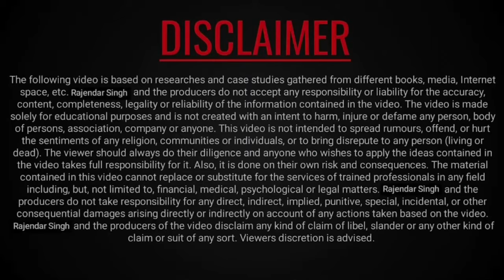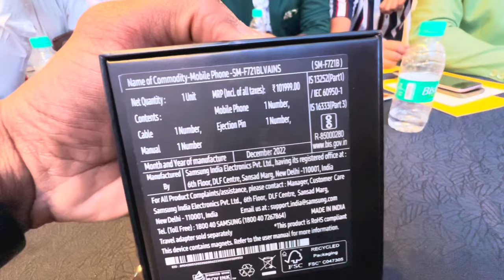My first vlog || my first flight || goa trip vlog || ibc Rajendar singh rawat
This is the first vlog of my channel, in which I and our entire bada business team went on a trip to Goa, where we took training and also went for a walk in Goa.